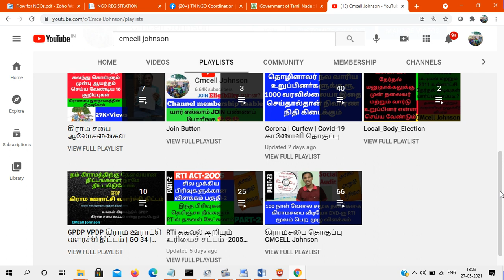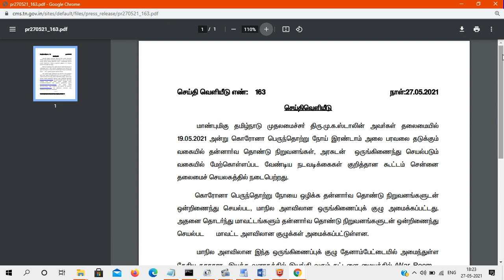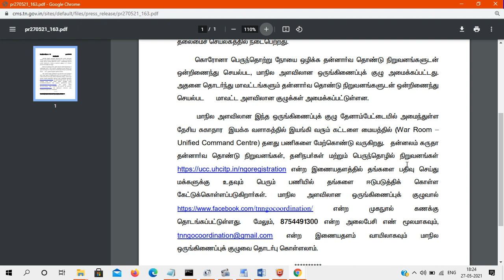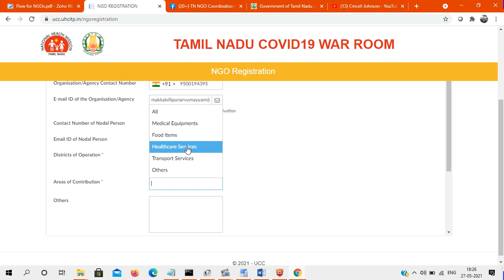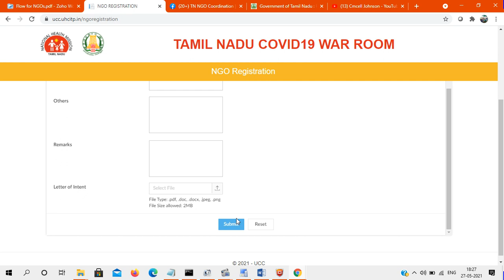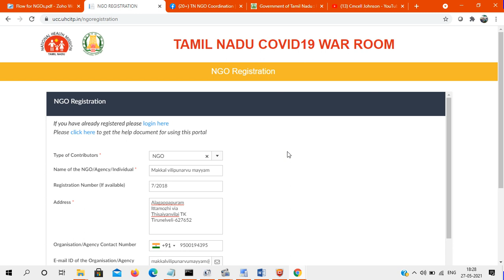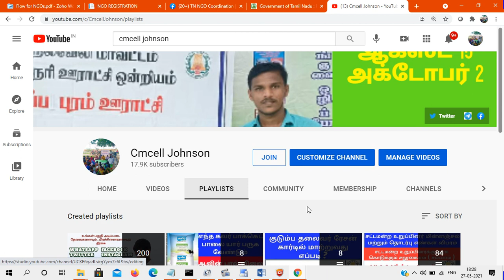Covid-19 WAR Room இணைந்து பணியாற்ற NGO/ தன்னார்வலர்கள் பதிவு செய்வது எப்படி ? Covid-19 Volunteer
How to register volunteer for Covid 19 WAR Room / Covid-19 WAR Room இணைந்து பணியாற்ற NGO/ தன்னார்வலர்கள்  பதிவு செய்வது எப்படி ?

மின்சார ரீடிங் அளவை மின்சார வாரிய அதிகாரிக்கு வாட்ஸ்அப் மூலம் எப்படி அனுப்புவது How to take EB meter Reading & How to send current reading TNEB officer what's up Number 👇👇👇

மின்சார கட்டணத்தை செலுத்த கால அவகாசம் 31-மே-2021 வரை நீட்டிப்பு TNEB Bill date extended 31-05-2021 மே-2019 EB-கட்டணமே 2021க்கும்

உங்களுடைய மின் கட்டணத்தை வீட்டில் இருந்தபடியே Mobile or Compuler மூலம் செலுத்த  இந்த வீடியோ வை பாருங்கள் - சுலபமான விளக்கம்👇👇👇👇

How to Pay | EB Bill | Online | in Tamil Nadu | TNEB ? - Step by Step Easy Procedure

How to Pay EB Bill Online in Tamil Nadu?
How to Pay Electricity Bill Online in Tamil Nadu
Step by Step guide to pay your EB bill online in Tamil Nadu and Chennai
Please watch this video and share!

ஆன்-லைன் மூலம் மின் கட்டணம் வசதி:
Tamilnadu Electricity Board: Online payment of electricity bill facility for the consumers
Please check your Region Code:
09-Chennai_South, 01-Chennai_North, 02- Viluppuram  03-Coimbatore, 04-Erode, 05-Madurai, 06-Trichy, 07-Tirunelveli, 08-Vellore